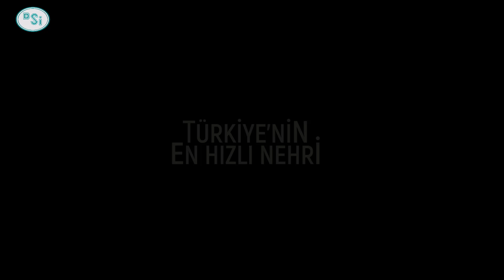Çoruh - İşletmedeki Barajlarımız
Ülkemizin en hızlı akan nehri olan Çoruh’un enerji potansiyelini değerlendirmek maksadıyla planlanan Çoruh Havzası Projesi kapsamında, aralarında Deriner gibi dünyanın en yüksek barajlarının yer aldığı tesisler adeta birer gerdanlık gibi Çoruh’u süslüyor.

Çoruh Nehri ve kollarından oluşan havzanın hidroelektrik potansiyeli, ülkemiz hidroelektrik enerji potansiyelinin yaklaşık %6’sını teşkil ediyor. Yüksek su gücü potansiyeline sahip Çoruh Havzası baraj inşası açısından iki önemli kolaylık sunuyor. Baraj rezervuar sahasında çok sayıda yerleşim ve zirai arazinin bulunmaması ve sahanın tektonik ve topoğrafik yapı bakımından, baraj yapımına son derece müsait olması… Ülkemizin en önemli akarsu havzalarından biri olan Çoruh Havzası’nda ilk çalışmalar 1938 yılında akım ölçümleri ile başladı. Havzanın topoğrafik yapısı, iklimi ve ulaşım şartlarından ötürü meşakkatle yürütülen ve 1969 yılında tamamlanan etüt çalışmaları 1982 yılında Çoruh Havzası Master Planı olarak yayımlandı. Master Plan çerçevesinde yapılan etüt çalışmaları neticesinde Çoruh Havzası’nda; 10 adedi ana kolda, 2 adeti Berta kolunda, 2 adeti Oltu kolunda, 1 adeti Barhal kolunda ve 1 adeti de Bardız kolunda olmak üzere toplam 16 adet baraj ve ilk etapta 30 adet nehir tipi HES planlandı.

Çoruh Nehri üzerinde ve yan kollarında geliştirilen 16 adet projenin toplam kurulu gücü 3.105 MW ve hidroelektrik potansiyeli yıllık 9 milyar 614 milyon kWh. Bu projelerden Aşağı ve Orta Çoruh Havzası’nda (Artvin ilinde) DSİ tarafından inşa edilen 4 projenin (Muratlı, Borçka, Deriner, Yusufeli Barajları) hidroelektrik potansiyeli toplam 1.625 MW kurulu güç ile yıllık 5 milyar 428 milyon kWh. Geriye kalan 12 proje ise 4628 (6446) Sayılı Elektrik Piyasası Kanunu kapsamında özel sektör tarafından inşa ediliyor. Bu projelerin toplam kurulu gücü 1.480 MW ve yıllık enerji üretim potansiyeli ise 4 milyar 186 milyon kWh. 4628 Sayılı Kanun ile özel sektörün Su Kullanım Hakkı Anlaşmaları yolu açıldıktan sonra gelen proje teklifleri ile Çoruh Havzası’nda toplam 162 adet nehir tipi HES planlandı. Bu projelerin toplam kurulu gücü 2.875 MW ve yıllık enerji üretimi ise 8 milyar 626 milyon kWh.

Böylece işletmede, inşa halinde ve planlanan bütün projeler dikkate alındığında, havzanın toplam enerji potansiyeli yıllık 16 milyar kilowatt.saati buluyor. 2015 yılı verileri dikkate alındığında, bu rakam Türkiye’de üretilen toplam enerjinin %6,4’üne, geliştirilen hidroelektrik enerji potansiyelinin de yaklaşık %17’sine tekabül ediyor.